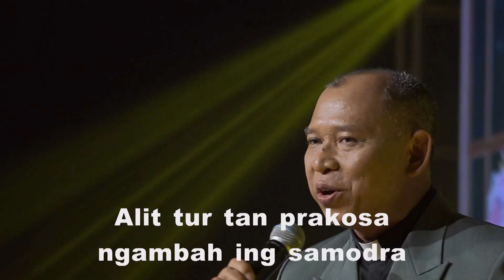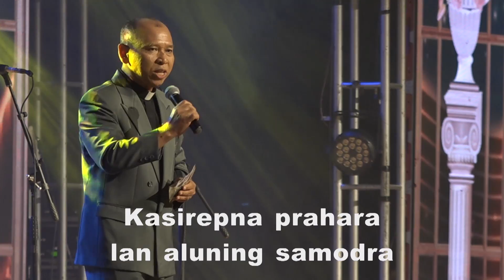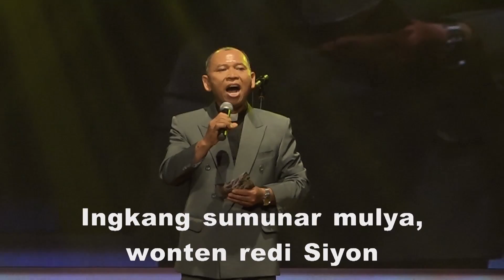Oh Kawula Punika, Rm. FX Sukendar Wignyosumarta Pr.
Sebuah penampilan spesial dari Rm. FX Sukendar Wignyosumarta Pr.
saat Drama Musikal Maria (DMM) di Yogyakarta beberapa waktu lalu.
DMM diadakan demi sebuah usaha penggalangan dana untuk pembangunan "Rumah Sepuh" para Romo Praja atau
Diosesan Keuskupan Agung Semarang yang sudah purna karya.
Selama masa mudanya, para Romo sepuh ini telah memberikan pikiran, tenaga,
dan segalanya untuk Gereja. Ketika mereka sudah berada di masa senja,
saatnya kita yang memberikan perhatian untuk mereka.